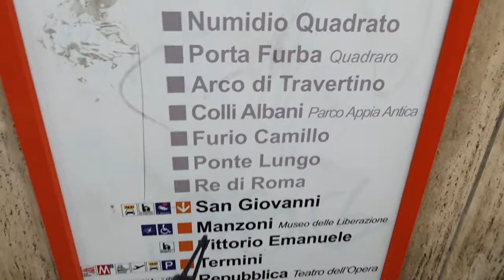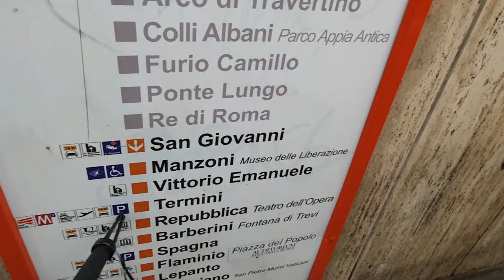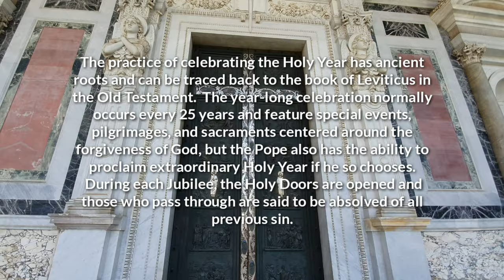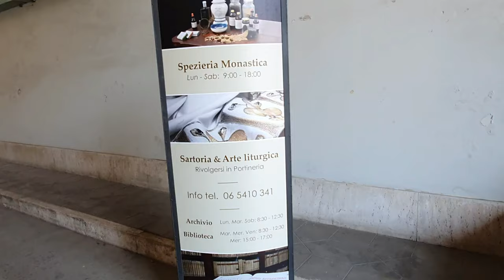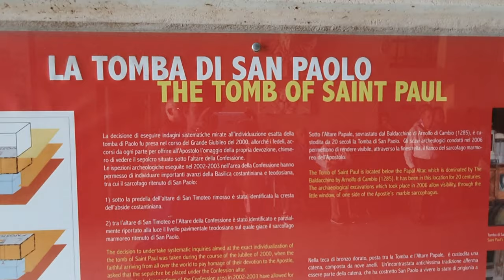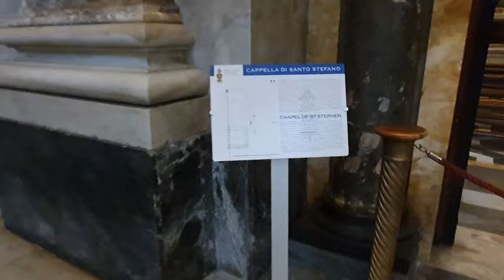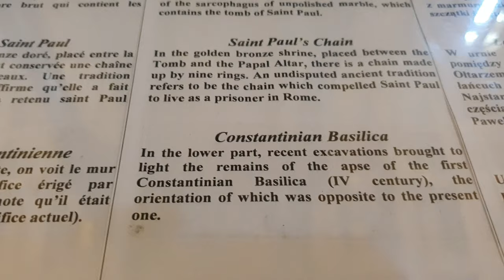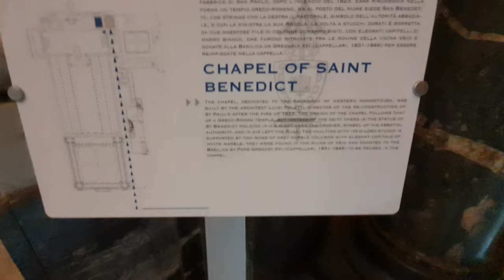Saint Paul The Apostle Tomb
Paul the Apostle commonly known as Saint Paul and also known by his Jewish name Saul of Tarsus. St Paul is buried in rome
 Paul is generally considered one of the most important figures of the apostolic age. According to the new testament Paul was dedicated by persecuting the disciples of Jesus.
 Paul was traveling on the road from Jerusalem to Damascus on a mission to "arrest them and bring them back to Jerusalem" when the resurrected Jesus appeared to him in a great light. He was struck blind, but after three days his sight was restored by Ananias of Damascus and Paul began to preach that Jesus of Nazareth is the Jewish Messiah and the Son of God. Approximately half of the book of Acts deals with Paul's life and works.